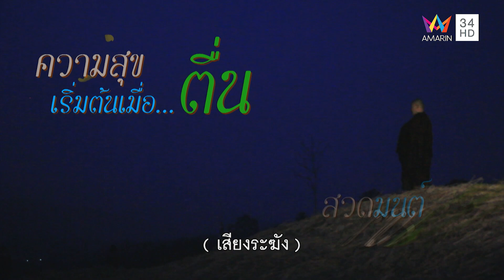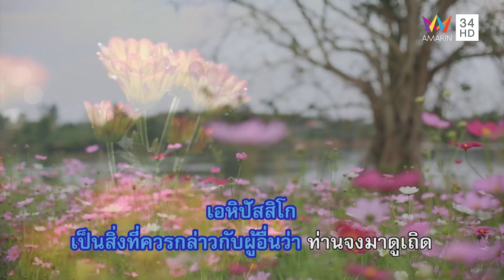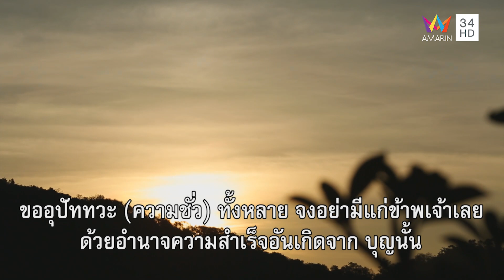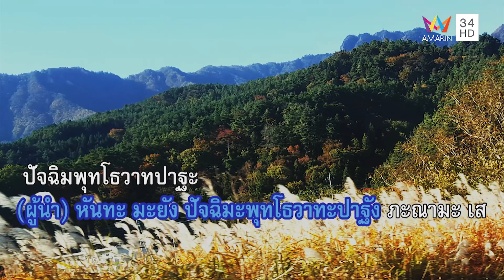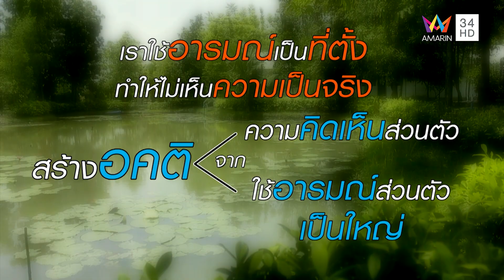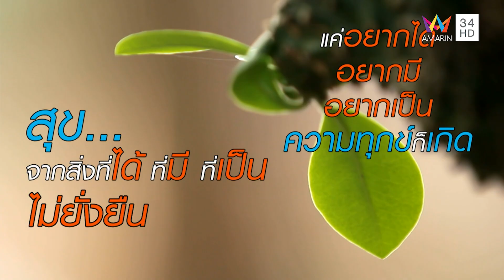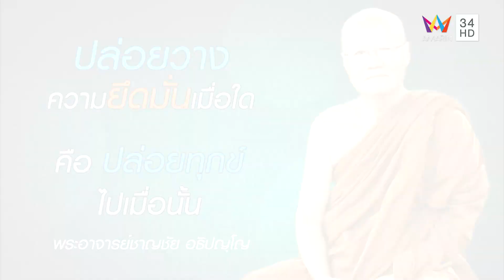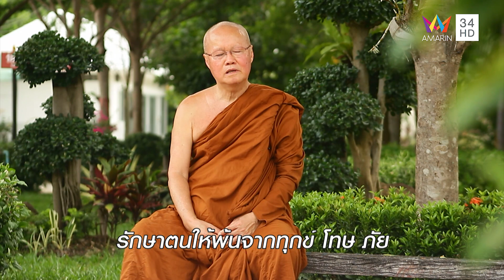พระอาจารย์ชาญชัย ตอนที่ 78 เหรียญมี 3 ด้าน l สุขทุกวัน 7 วัน 7 กูรู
พระอาจารย์ชาญชัย ตอนที่ 78 เหรียญมี 3 ด้าน